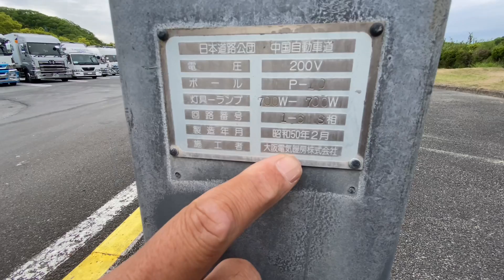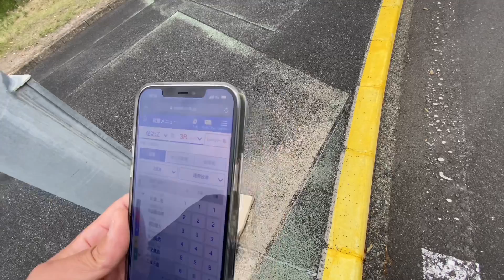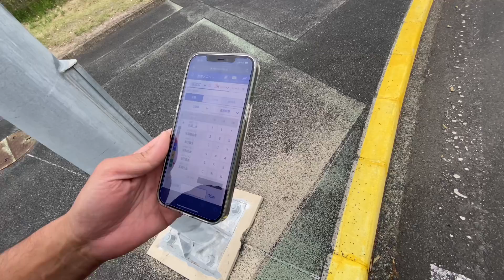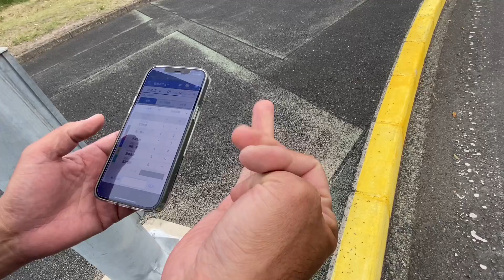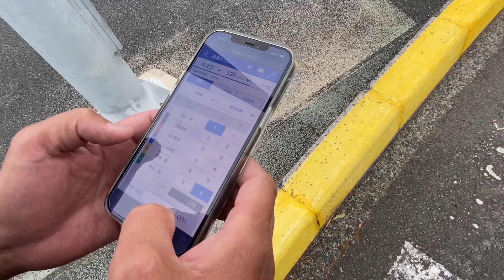（トラック運転手）本舗なっかさんなう❗️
今日、先程の動画です。